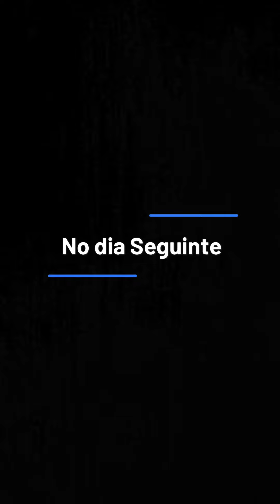La despreciaba por ser usuaria d silla d ruedas, pero n imaginaba q su vida cambiaría drásticamente.